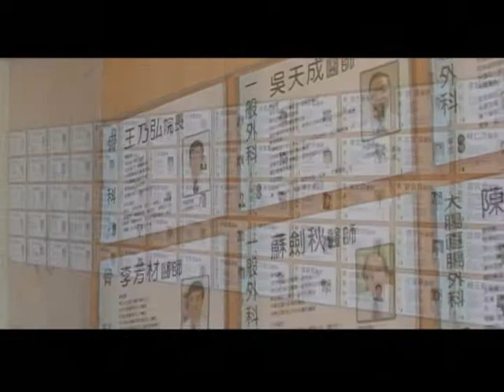［認識光田］三代同心 百年守護 - 光田綜合醫院紀錄片 - 第四樂章